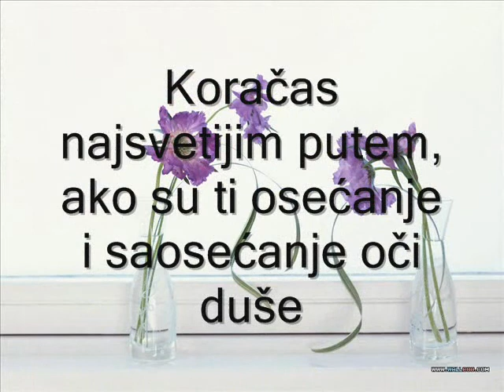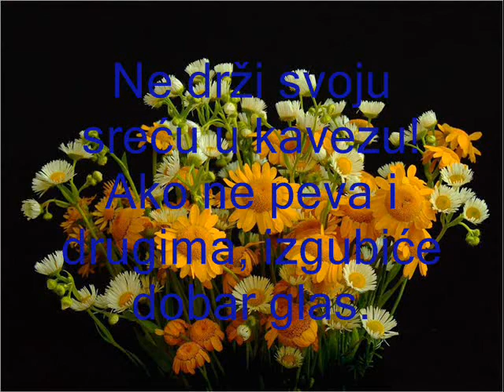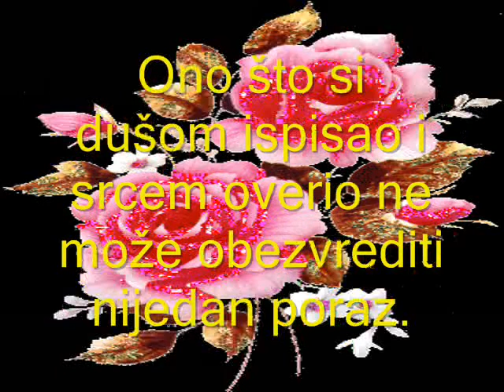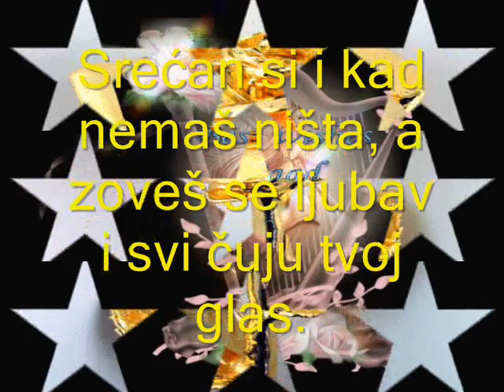VERICA TADIĆ - NAJLEPŠI DIJALOG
VERICA TADIĆ

SENTENCE